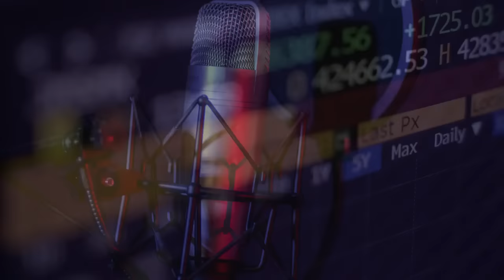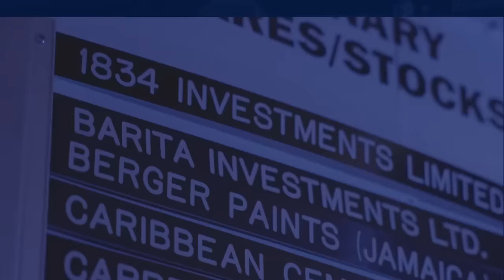Barita Podcast - Rates Up Stocks Down, What’s An Investor To Do?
Tap into wealth with our Barita Podcasts

Making Your Money Work For You